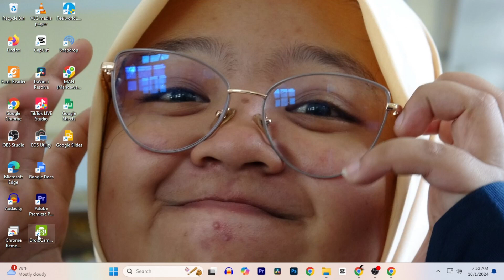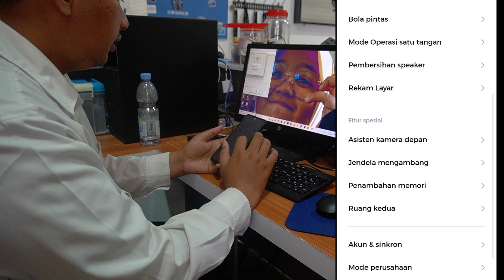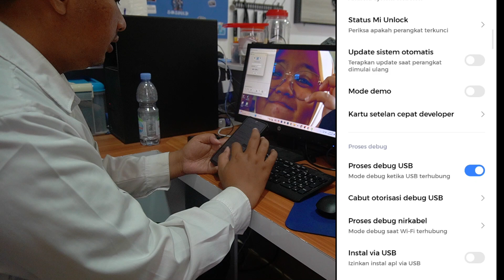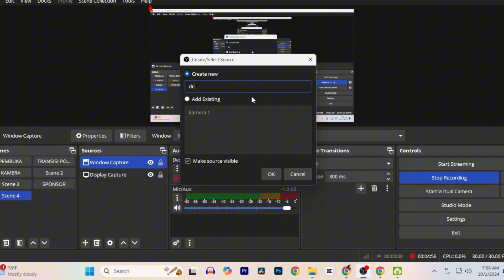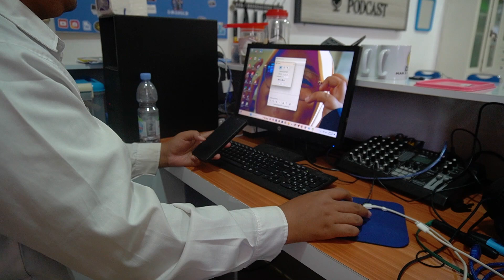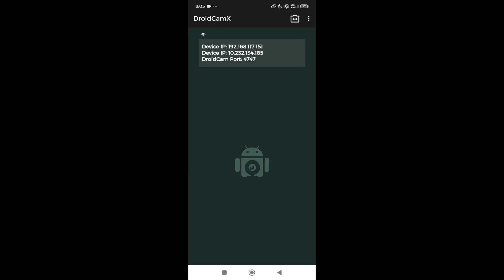Pakai HP untuk Webcam Untuk Live Streming atau Podcast Pakai OBS Studio/Vimix - Tutorial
Mau live streaming atau bikin podcast tapi gak punya webcam? Tenang aja! Tutorial ini bakal nunjukin cara gampang pakai HP sebagai webcam buat OBS Studio atau Vmix. Hasilnya? Kualitas video yang kece badai!

Punya HP canggih tapi jarang kepake? Yuk, kita manfaatkan! Tutorial ini akan memandu kamu step-by-step cara mengubah HP jadi webcam untuk live streaming atau podcast. Kita akan bahas cara setting OBS Studio dan Vmix, plus tips biar hasil videomu makin keren. Dijamin kualitasnya gak kalah sama webcam mahal!